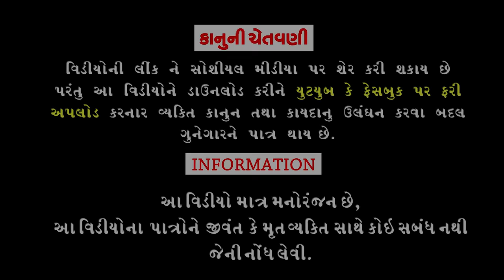Tame Raji To Ame Raji।।તમે રાજી તો અમે રાજી।। HD Video।।Deshi Comedy।।Comedy Video।।